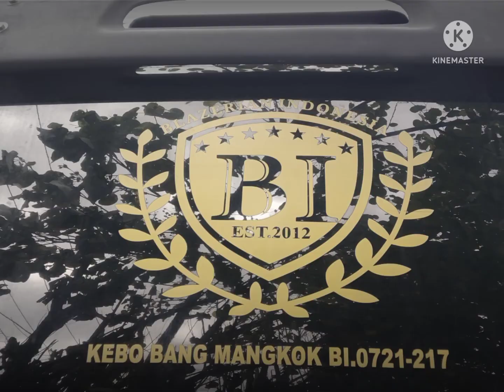Kebo Opel/Chevrolet Blazer Monster